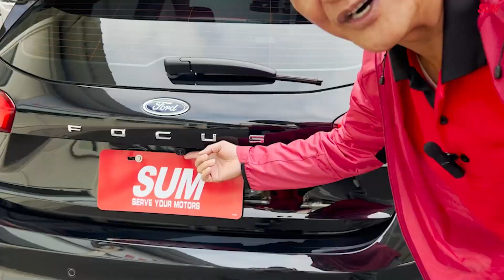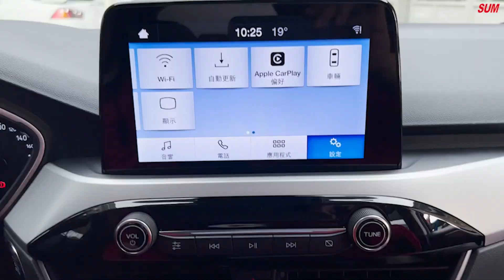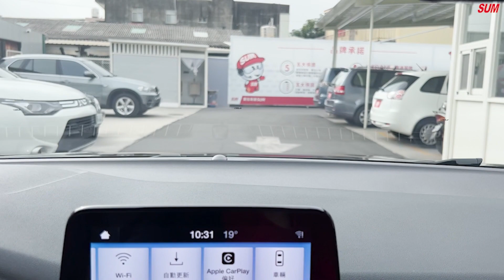已售出【SUM中古車】FORD FOCUS 5D 2020 全車原鈑件/渦輪增壓/ACC跟車系統/Apple CarPlay/里程保證 彰化縣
車商資訊：SUM匯新汽車
聯絡人：薛人壽
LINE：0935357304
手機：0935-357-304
車輛資訊：FORD FOCUS 5D 2020
車商地址：彰化縣彰化市埔內街485號